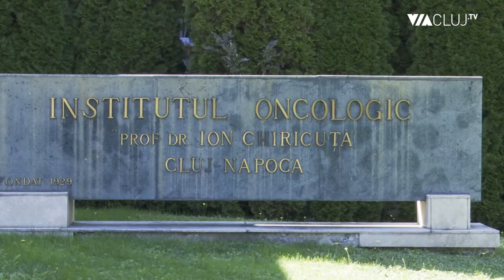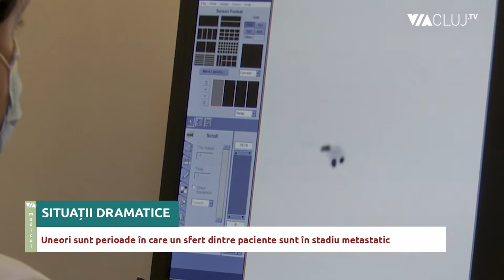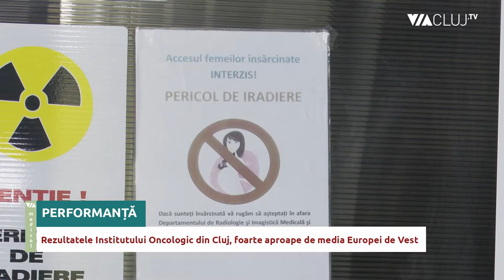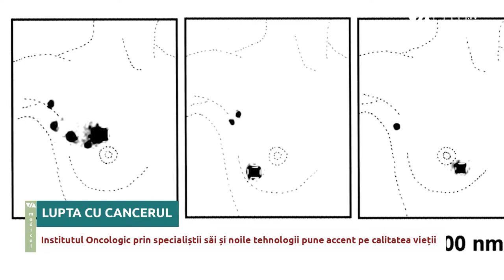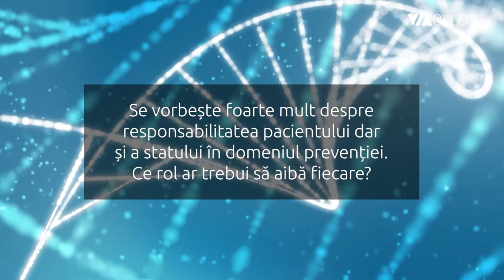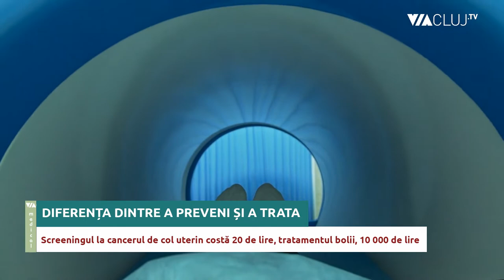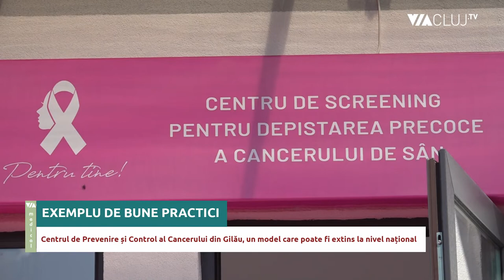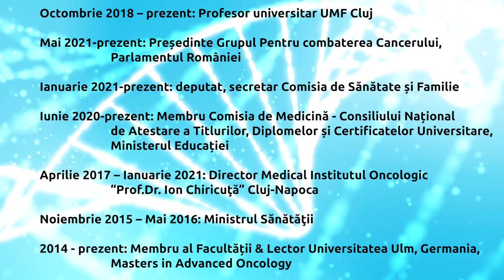În linia întâi a luptei cu cancerul de sân INTERVIU cu profesorul Patriciu Achimaș-Cadariu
Cancerul de sân este, în acest moment, principala localizare neoplazică malignă în țara noastră. Diagnosticarea și tratarea cazurilor incipiente asigură o rată de supraviețuire care tinde spre 90 la sută, însă, din păcate, multe pacientele nu ajung la timp la medic. Chirurgul Patriciu Achimaș-Cadariu de la Institutul Oncologic „Prof. dr. Ion Chiricuță” din Cluj–Napoca spune că uneori sunt perioade în care un sfert dintre paciente vin la spital în stadiu metastatic. Problema este că, într-un stadiu 4, supraviețuirea va fi undeva la 20 la sută sau chiar sub 20 la sută, în funcție de tipul de tumoră, mai agresivă sau mai puțin agresivă.

Într-un interviu acordat Via Cluj TV, profesorul Achimaș spune că aceste cifre dramatice vin să susțină nevoia conceperii și, de această dată, și a implementării, a unui plan de combatere a cancerului. Medicul conduce, în calitate de deputat, o comisie parlamentară care vizează atingerea acestui obiectiv.